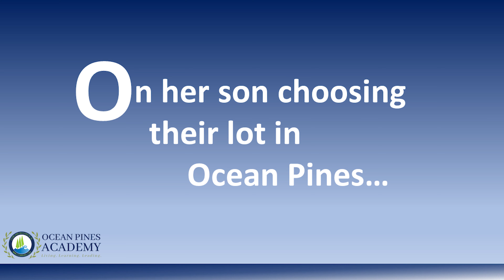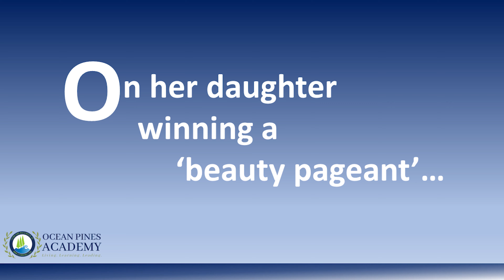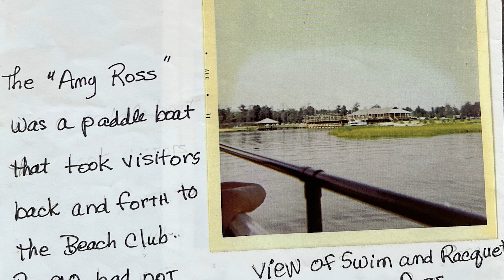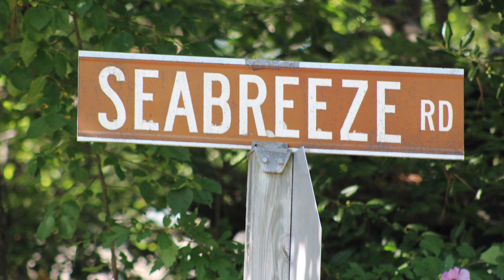Nancy Weber An Oral History